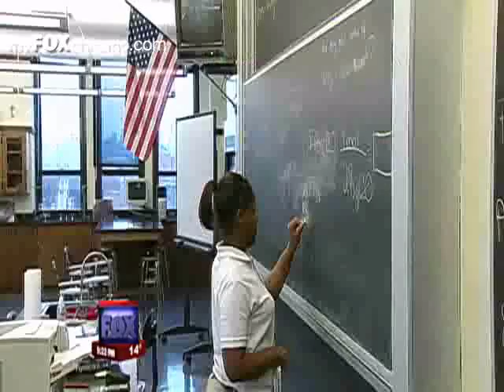Providence St. Mel School story on Fox Chicago News - FOX Chicago news- GM Mike Renda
FOX Chicago story about Providence St. Mel school, its founder Paul J. Adams III and its principal Jeanette DiBella